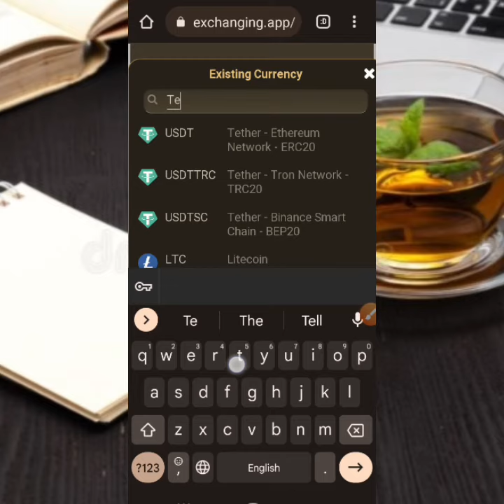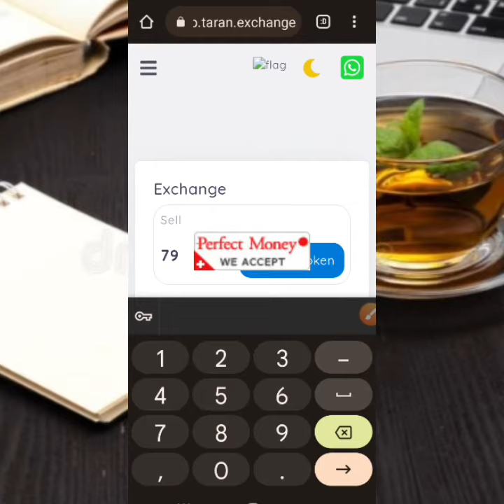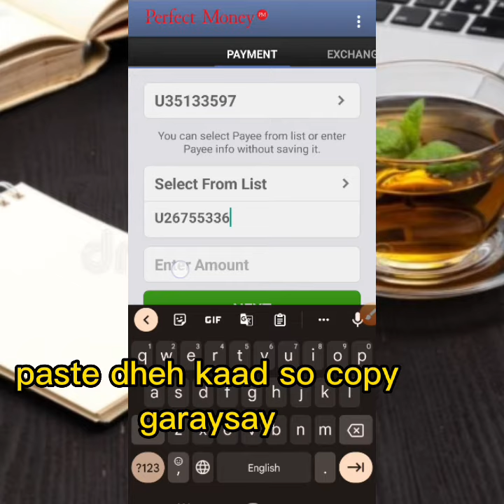$80 ano gaynaya cards kayga Sida lacagta logala baxo trust wallet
Details for me .⬇️
 (Blogger farkayso.we can will make cooperation.)
Magacaygu waa.farxaan maxamuud Muuse (farkayso).
Kunool magalda burco .
halakan waxad Ku baran doonta,Sida ugu fudud online lacag loga sameyo investment and non investment.
iyo barnaamijyo kusaabsan technology.